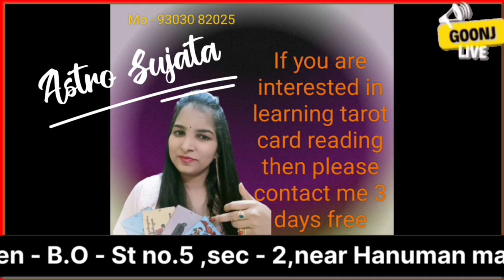राजू श्रीवास्तव नहीं रहे।